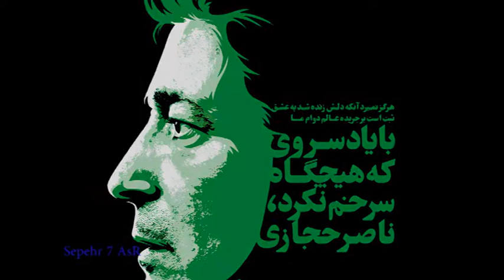naser hejazi ناصر حجازی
در خلوت روشن با تو گریسته ام /برای خاطر زندگان / و در گورستان تاریک با تو خوانده ام زیبا ترین سرودها را/ زیرا که مردگان این سال عاشق ترین زندگان بوده اند ( احمد شاملو )

دو سال از پرواز عقاب خسته دل گذشت و غم قفس به جا ماند و خیل زاغهایی که کرکس وار به جان هم افتاده اند.
ناصر خان در پاییز آمد و در بهار رفت،شهیدگونه ایی که از غم زمانه پر کشید و رفت ..ناصر ،بودن به از نبود شدن است ،خاصه در بهار...ناصر سخن بگو ..ناصر سخن نگفت ،سرافراز دندان خشم بر جگر خسته بست و رفت ،آنهم بی هیچ مژده ایی که بهار مان کمتر از زمستان ندارد.. او به دل آبی آسمانها شتافت و حضور آبیش جاودانه شد .او با غرورش بامنش مردانه اش ،یادآور انسانیت برای انسانهای ،خود از یاد رفته شد.
او نانش را به خون مردم رنگین نکرد و اینگونه است که یه مرد ،یه مرد میشه ،میونه اینهمه مرد ...یادش گرامی

Sepehr 7 AsR